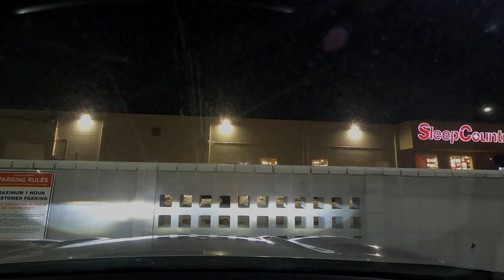Driving in Calgary SW